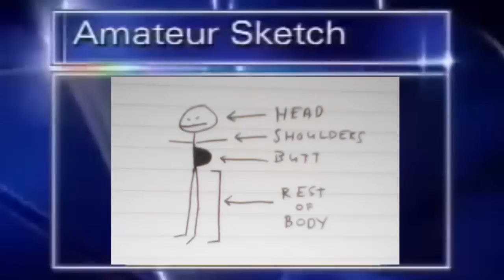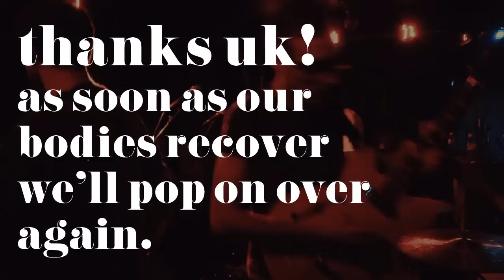hellogoodbye: Visits The UK 2011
in May of 2011 we got the gang together and popped over the atlantic to the united kingdom to gig, drink and be merry with gold motel and the dangerous summer. it was awesome.